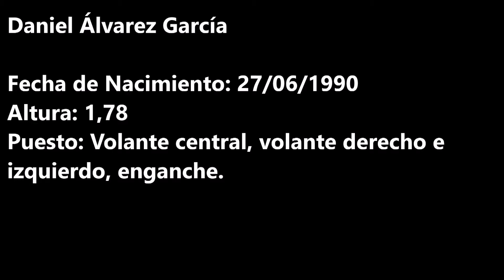Daniel Álvarez García (Jugador de Fútbol)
Daniel Álvarez García
Argentino
27/06/1990